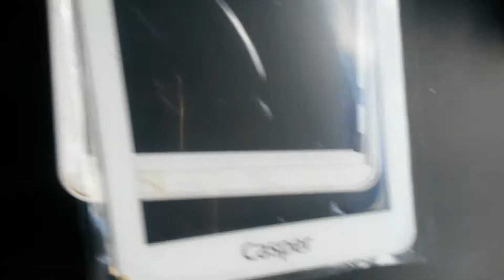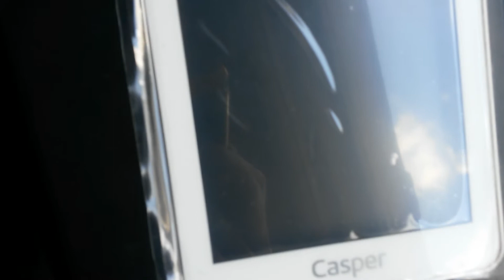DOKUNMATİK EKRAN DEĞİŞTİRME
Kırık Tablet Ekranı değiştirme